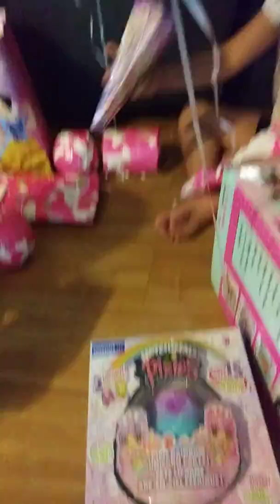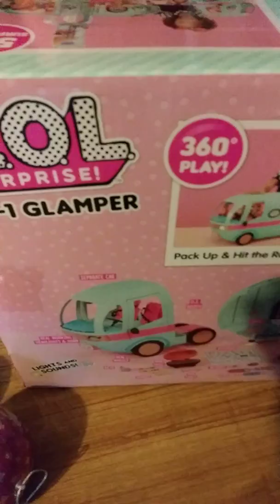Vanitys Birthday Hunt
Vanity and her sister Serenity look throughout the house for Vanitys presents.